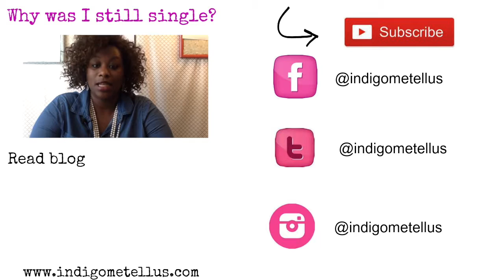Why did I want to get married?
Do you feel like you’re ready to get married?
So did I. This is what one of my closest friends like to call was my 30-year itch. My time was coming soon, and I was about to hit that birthday mark. Where I felt at 30, I needed to be married, done with college, working in my career and starting on having my family.